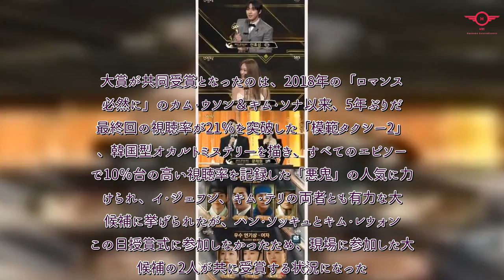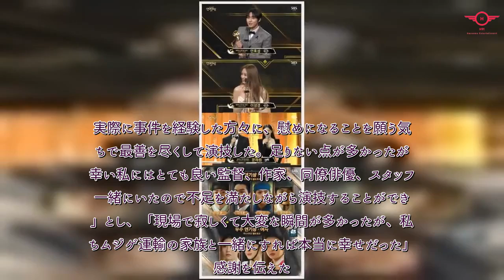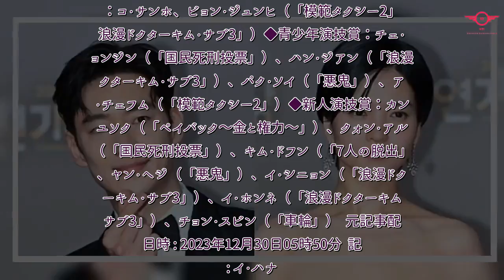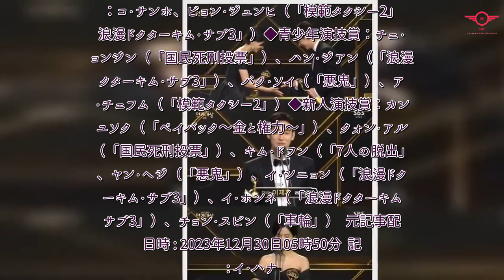H91- イ・ジェフン＆キム・テリ「2023 SBS演技大賞」で大賞を受賞…新人賞は7人の手に（総合） - Kstyle